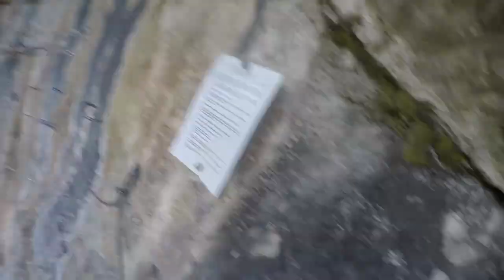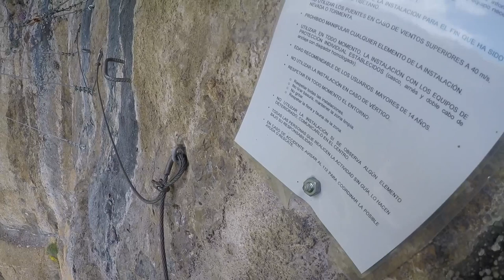ferrata camaleño puente de mono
tramo del puente de mono de la ferrata  Camaleño (Cantabria)